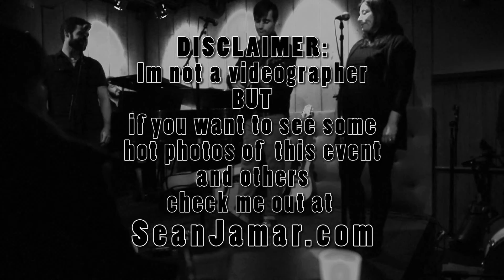Ryan Hobler 'See What You're Doing to Me' Rockwood Music Hall NYC 2015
Ryan Hobler - Rockwood Music Hall - NYC - 2015